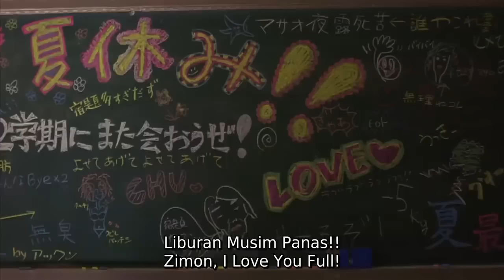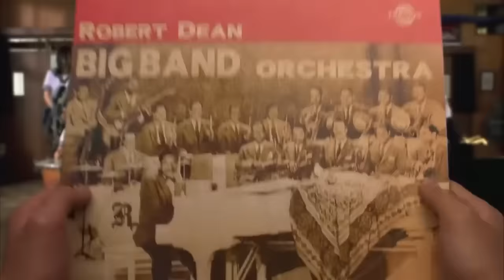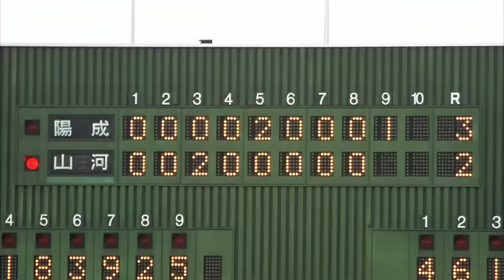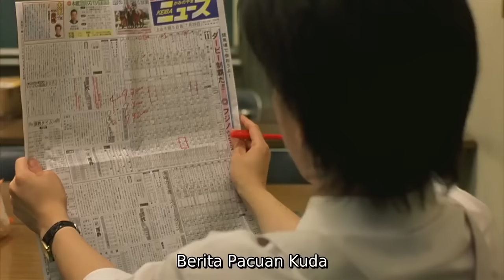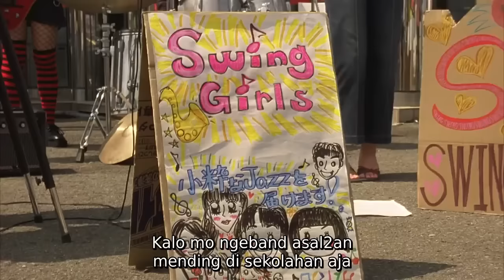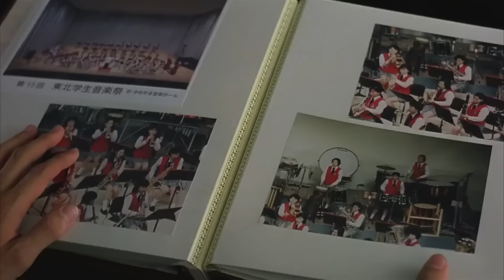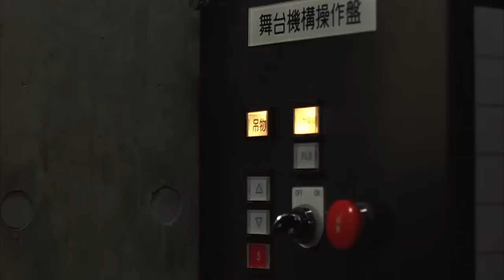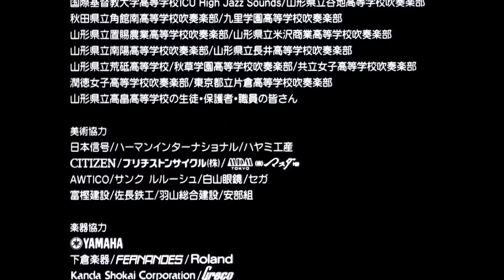film swing girls subtile indonesia full movie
silahkan rek film apa saja!!!